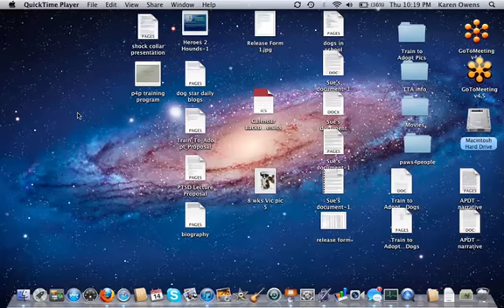Screen Recording Mosaic Online Giving